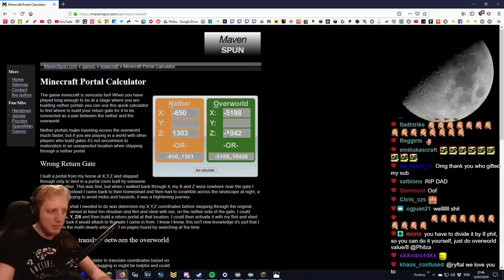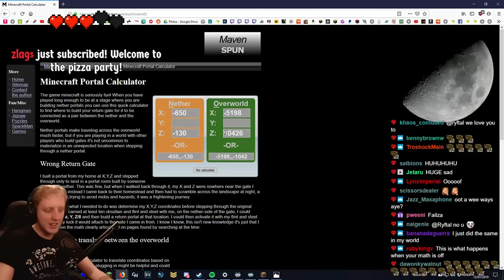Minecraft Hardcore - S4E26 - "DETOUR DISTRACTIONS" • Highlights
♥ Follow me on the twitters :D
Follow meh on Twitch! :D

"WHY WOULD YOU PLAY HARDCORE OMG WHAT IF YOU DIED" - well the answer to that is simple :) in Hardcore Mode, EVERYTHING you do feels more significant, every decision you make has massive consequences and ultimately I feel I get more enjoyment from the game knowing that I could lose all my progress to one stupid death. Going back to Vanilla just seems boring to me... unless it's on a server with other peeps to keep things interesting :'D

Version of Minecraft = 1.14
Done!

Minecraft Skin Art Commissioned by BinOfTrash!